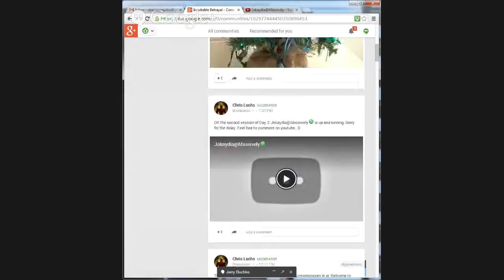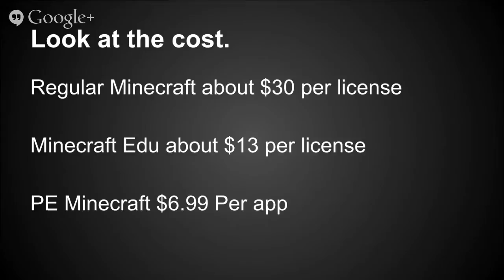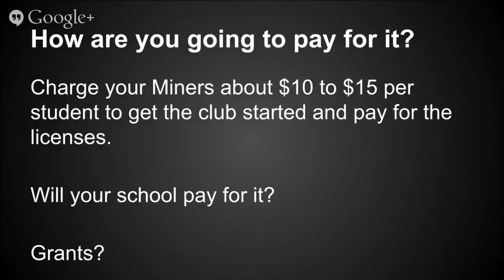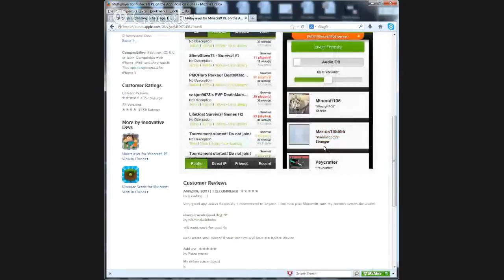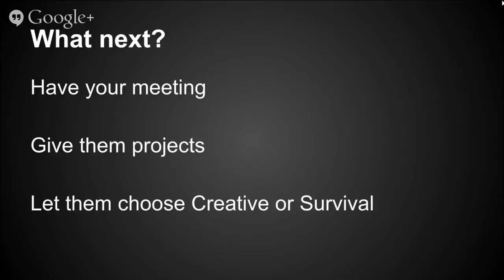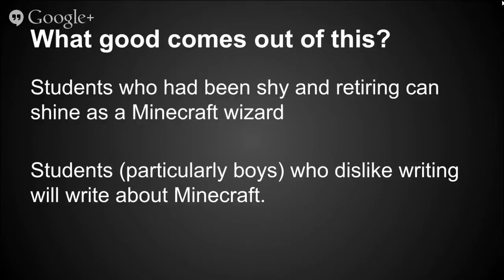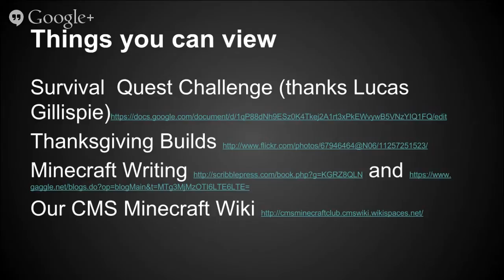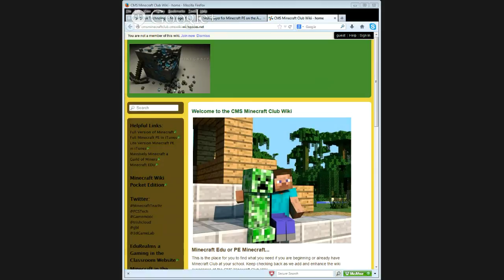How to Start a Minecraft Club: Trish @TechyOwls with special guest SIGML Laura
Trish Cloud, Grand Oak Elementary
Techyowls.weebly.com

Laura Briggs, ISTE SIG Mobile Learning
VSTE Island Facilitator
ISTE SIGML Professional Development Chair

Minecraft shown is from Massively@Jokaydia from our earlier tour

Introduction and Why an After School Club? 0:00 -- 02:47
Why Minecraft and Not Another Game? 02:47 -- 4:55
How do I Begin? 4:55 -- 07:47
What type of Minecraft  - PE Minecraft, Minecraft Edu or Regular Minecraft
07:47 -- 9:19
Cost of Different Types and How to Pay for It/ Number of Students 09:19 -- 12:06
Privacy Concerns and More on Costs/Servers 12:06 -- 17:49
Playing Multi-Player on iPads 17:49 --18:40
Engagement Factor for Student 18:40 -- 20:56
Younger Children and Desktops 20:56 -- 23:48
Sign-ups for Clubs and Parents 23:55 -- 26:29
Hard Fun 26:29 -- 28:39
Next Steps 28:39 -- 31:32
Minecraft Impact 31:32 -- 34:26
Digital Citizenship and Minecraft 34:26 -- 38:56
More Minecraft Impact 38:56 -- 40:08
Success and numbers 40:08 -40:41
Inserting strategically into classroom 40:41 -- 43:50
Minecraft Resources 43:50 -- 44:50
Minecraft with Laura's After School Program 44:35 - 48:46
Discussion of Further Steps for Alignment to Standards/Common Core  48:46 - 51:50
Last Question and Conclusion 51:50 - 55:37
Conclusion

Resources
Survival  Quest Challenge (thanks Lucas Gillispie)